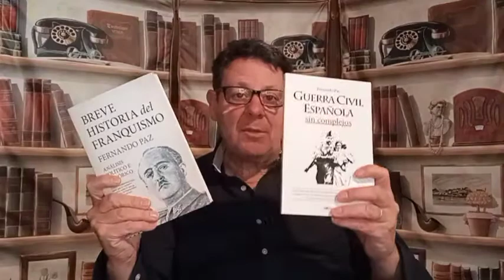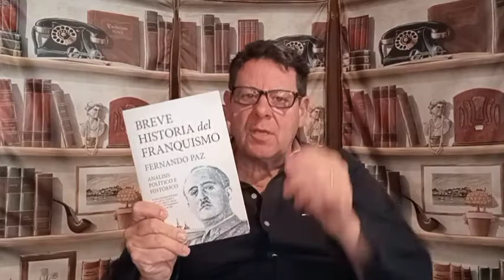Breve historia del franquismo, de Fernando Paz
Breve historia del franquismo. Análisis político e histórico.

El libro fundamental para saber qué es verdad o mentira sobre lo que se ha dicho del franquismo hasta el día de hoy

¿Se ha dicho todo sobre Francisco Franco? ¿Vivió España con Franco el periodo de paz más largo de su historia? ¿Se sintieron los españoles presos de una dictadura? ¿Era Franco un fascista? ¿Fue el franquismo una dictadura o un régimen unipersonal? ¿Hubo presos políticos? ¿Qué pasó con ellos?

Mucho se ha escrito acerca de Franco y el franquismo: biografías del Caudillo, génesis y evolución del régimen, acontecimientos oscuros durante aquellos cuarenta años y otros demasiado diáfanos.
Franco y el franquismo continúan siendo recurrentemente invocados en el actual debate político español, en la mayoría de las ocasiones sin un conocimiento real de quién fue y lo que supusieron para España sus años de gobierno.
Faltaba un análisis esclarecedor que explicara el franquismo sin apasionamiento, apto para quienes deseen conocer la realidad histórica al margen de principios ideológicos o influencias familiares. El ensayo de Fernando Paz es, sobre todo, una fotografía del periodo franquista.
Breve historia del franquismo revisa lo que España logró durante aquellas cuatro décadas, las oportunidades que no aprovechó, cómo influyeron los acontecimientos políticos internacionales en la política interna española y por qué llegó a ser un país relevante entre las naciones del mundo.

«Para conocer cualquier periodo histórico hay que partir de la libre investigación y de la libre opinión. El camino por recorrer comienza, pues, en la libre investigación, y concluye en la valoración del hecho histórico; algo que, como se ha dicho, se ha vuelto imposible en el caso de Franco y del franquismo».